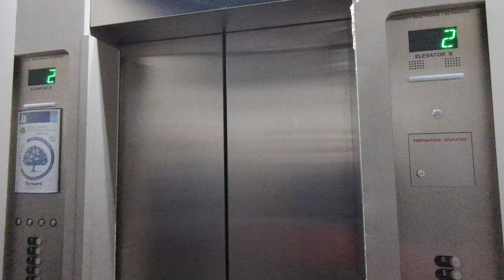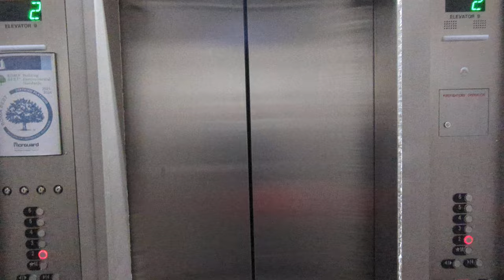(Retake) (2-6) Otis Traction Elevators At Rice Howard Place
This is A Retake of (2-6) 2nd Floor To 6th Floor Elevators At Rice Howard Place in The Downtown Area in Edmonton Alberta. These Are Otis Traction Elevators.
Capacity: 3500 Pounds Or 22 Persons.